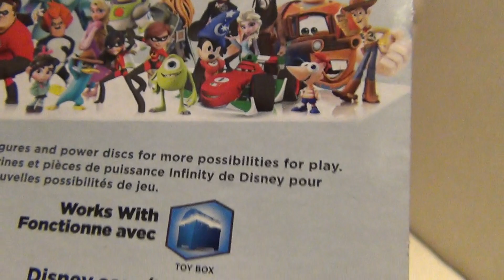SORTEIO DISNEY INFINITY!! - Vanellope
** REGRAS DO SORTEIO DA VANELLOPE **
-Leia toda a descrição para cumprir todas as regras corretamente!

REGRAS PARA PARTICIPAR:
- Dar LIKE nesse vídeo.
- Ser Inscrito no canal (KooperHD)
- Só mande UM E-mail, caso contraria estará desclassificado.

*Todas as informações com o (*) devem ser preenchidas
-- *Nome Completo:

-- *Idade:

-- Skype:

EXEMPLO:
-- *Nome Completo:   Kooper Freitas da Silva

-- *Estado e Cidade em que mora:   SP-São Paulo

-- *Idade: 15

-- Skype: KooperHDskype